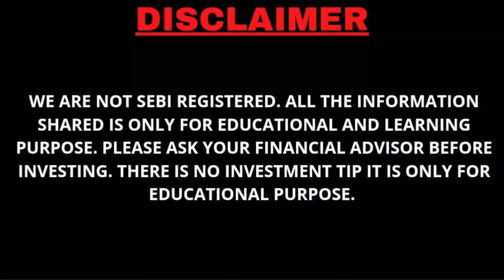BUY Or SELL- Mindset, Sah Polymers IPO FINAL DECISION, Market Ka PatchUp Ya Breakup- 4 Jan